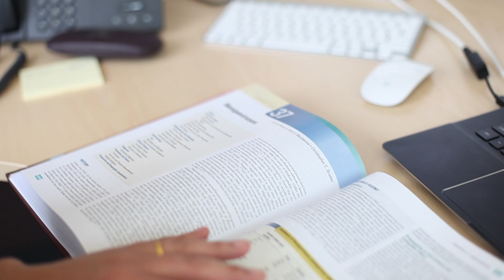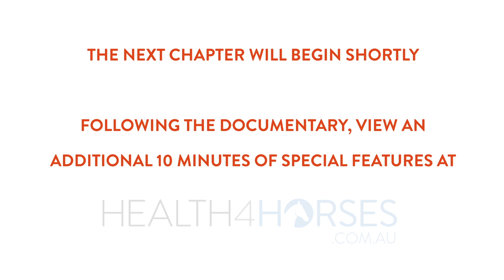Hendra Virus - A Safer Tomorrow - Chapter 2/6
The Flying Fox Challenge
It is well known that flying foxes (fruit bats) carry Hendra virus. But even if you don't see bats in your area, it doesn't mean your horses are not at risk of infection. Watch this chapter of A Safer Tomorrow to find out more.